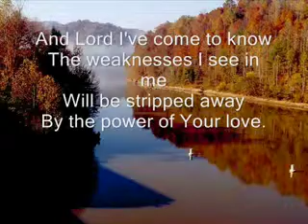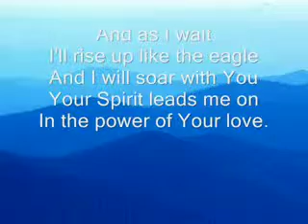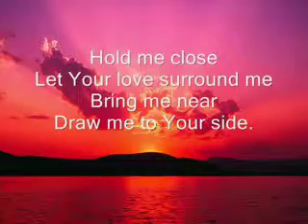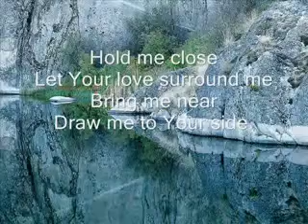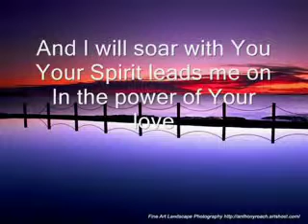2 Power of Your Love